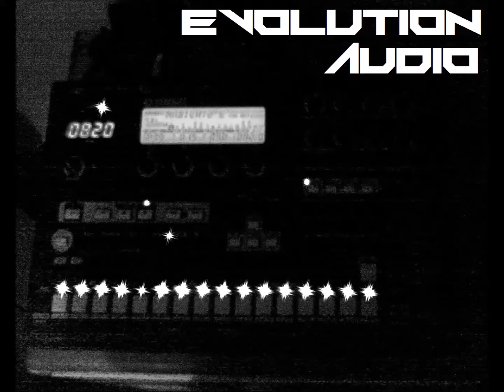! Evolution-VIP Presents // SELECTIVE MIX 004 - 25.07.2014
Selective Mix 004.

Evolution-Audio.

State of Mind - Fast Life
Noisestorm - Breakdown VIP
Bert H - Fly With Me
Onebyone - SkyWay (Sapphire Remix)
Bcee & Bladerunner - Moonstruck
Command Strange & Dynamic - Future Perfect
Actraiser - Espionage
Black Sun Empire & Eye-D - Brainfreeze (Neonlight VIP)
Black Sun Empire - B'Negative (Illskillz Remix)
Logistics - Triangles
Macca & Changing Faces - Deep Inside
Macca & Hosta - New Beginnings
Salaryman - Drive Away (VIP Mix)
Noisia - Stigma
Mage - The Words I Never Said In D&B